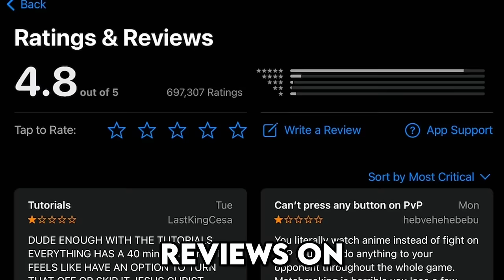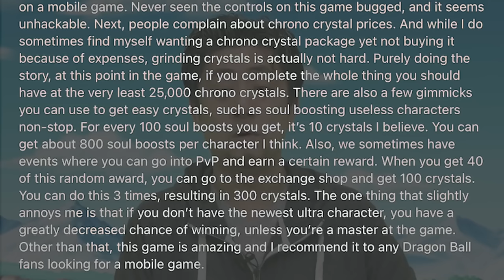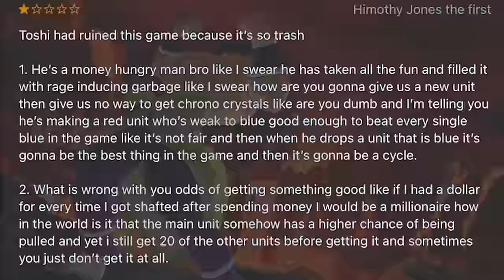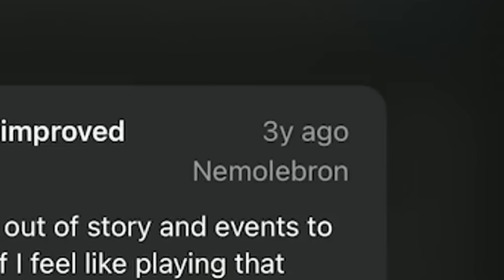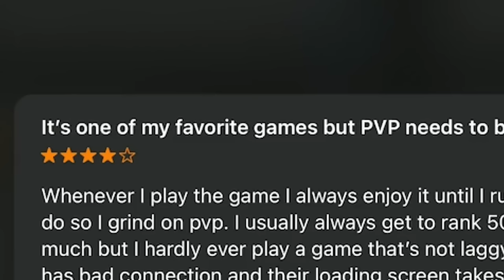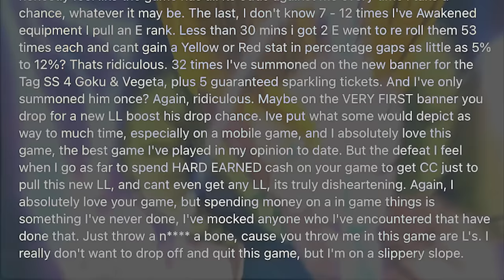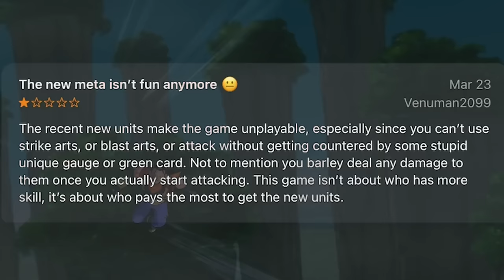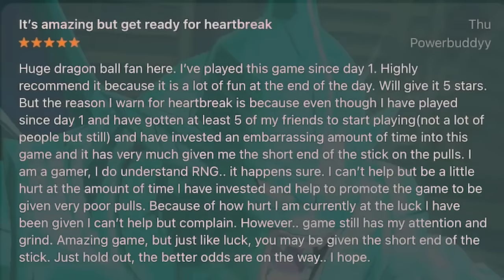What are these Dragon Ball Legends Reviews 💀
Today we read reviews for Dragon Ball Legends and some of these are actually pretty funny while some have me questioning what bro was talking about.